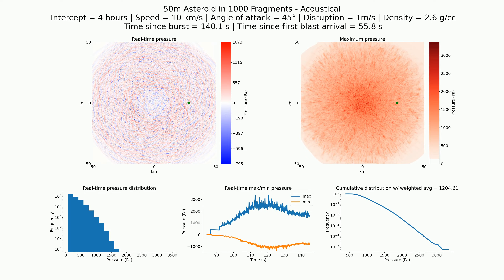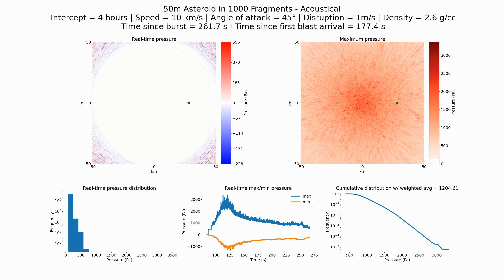Acoustical (Technical): 50m in 1000 fragments, 0.2 day, 10 km/s, 2.6 g/cc, 45°